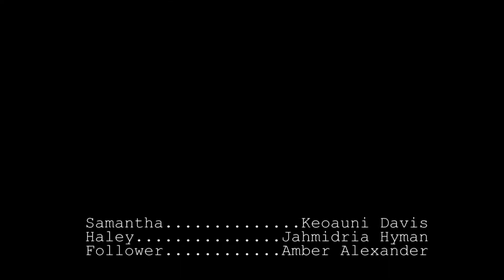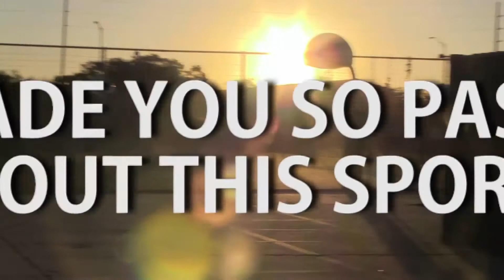12-10-2017 BETA Newscast at Gibbs High School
The main headlines for 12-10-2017 include a story on the reasons Gibbs students play sports. Next we investigate reports of trouble in the school bathrooms. Lastly, school announcements include PMAC, Girlfriend's club carwash, and the ugly sweater contest.